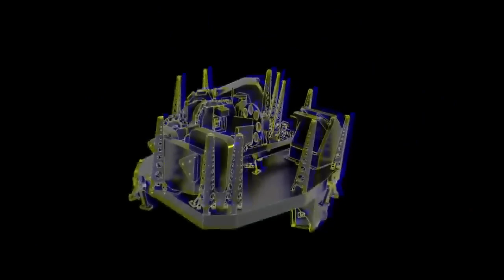NOS QUEDAN 6 DIAS! LA NASA ALERTA SOBRE UN OBJETO ENORME TRANSMITIENDO MENSAJES DE RADIO A LA TIERRA